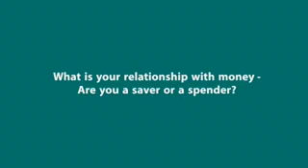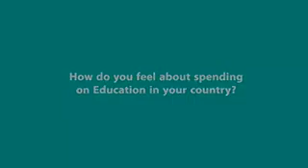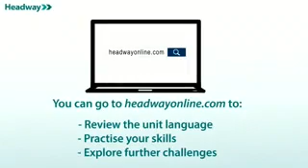Headway Advanced Unit 3 Video 5th Edition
Headway Advanced Unit 1 Video 5th Edition
TOEFL
CEFR

Global business trends and economy